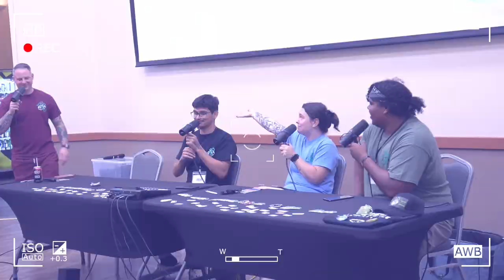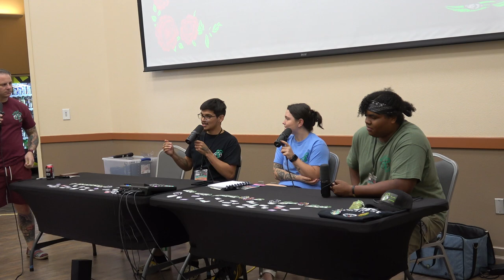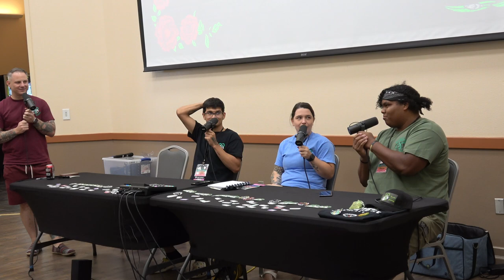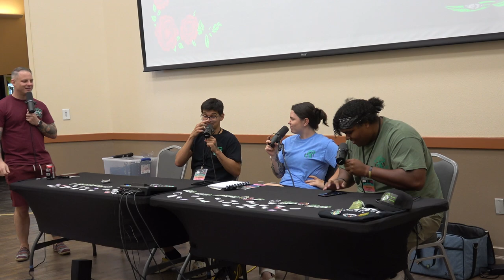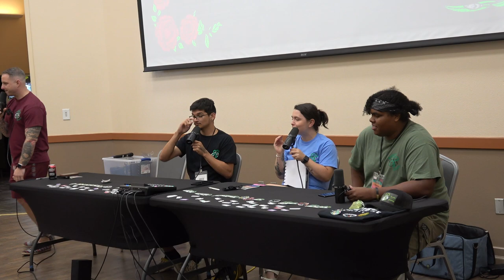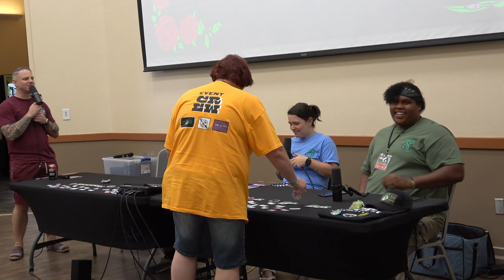Live From 210GameCon! - Board & Scale Podcast #32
Join as as we make our first appearance ever on a live show! We play a little game with the crowd, and talk about our highlight games, hot takes, and what we're excited for in 2025!

We had an incredible opportunity to get in front of a crowd and we're so excited to say it was a success!

HUGE thanks to @210GameCon for inviting us out!

ch.
00:00 preview
00:40 Introduction
1:25 Crowd game
15:02 2024 highlights
24:45 Hot takes
39:10 looking forward to 2025